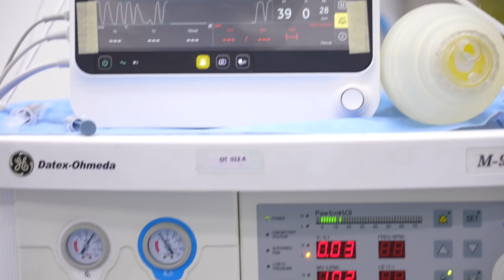3 Months old Baby going under Deep SLEEP Anesthesia